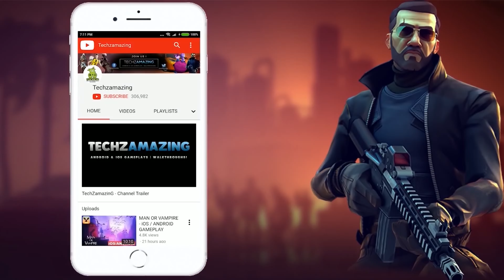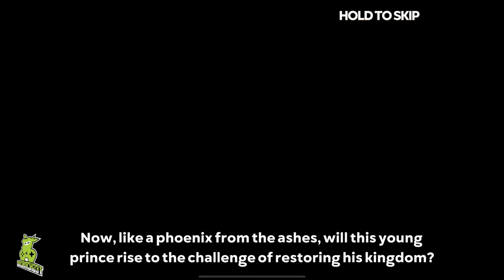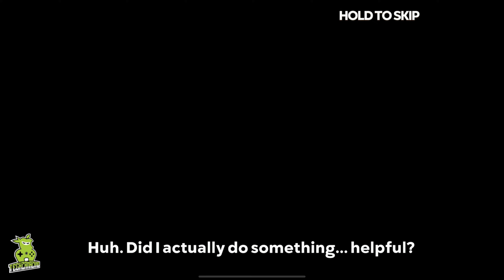Kingdoms: Merge & Build iOS Apple Arcade Gameplay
Kingdoms: Merge & Build is now available on iOS. You can download from iOS Apple Appstore.

Game Mode: Online
Size     : 600 MB
Device   : iPad Pro M2

▬▬▬ Description ▬▬▬
Enjoy a soothing merge-2 experience blended with kingdom-building gameplay in this story-rich adventure exclusive to Apple Arcade!

The kingdom needs your help! During the king's absence, a mysterious magical power destroyed the kingdom. Now it's up to Prince Edward, Desmond, Megan, and other friends to rebuild the land and restore it to its former glory. Embark on this magical adventure and unfold its mystery.

* Merge hundreds of unique items, discover new resources, use boosters, and complete tasks!

* Complete quests to progress through chapters and unlock new buildings, kingdom improvements, characters, and landmarks!

* Renovate the fallen kingdom from the old harbor and pier to the glorious castle!

* Follow the story, make new friends, and uncover the mystery!

* Participate in events, work with other players towards global goals, and get special rewards!